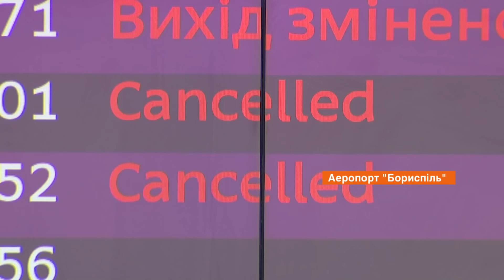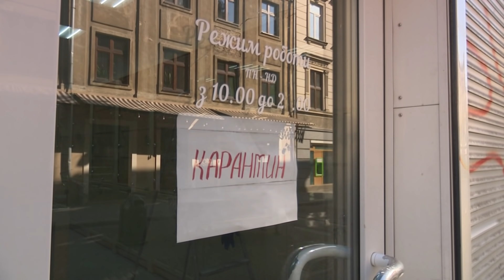Факты ICTV - Выпуск 7:45 (11.12.2020)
Факты ICTV – последние новости Украины и мира на 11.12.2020. В новом выпуске программы Факты ICTV смотрите: Венецианская комиссия посоветовала Украине изменить закон о Конституционном суде; сотни грузовиков растянулись на несколько километров в направлении британского портового города Довера.